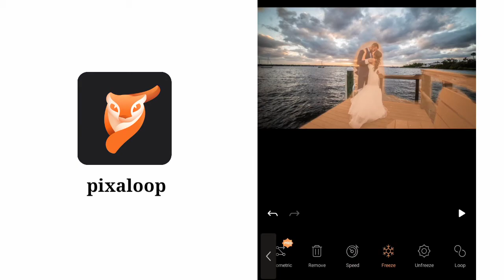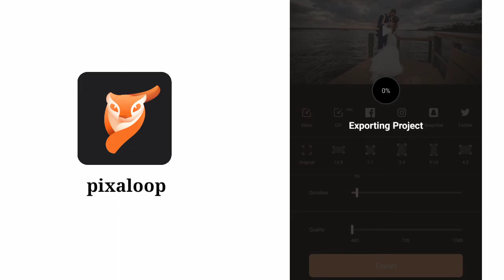New tranding photo editing tutorial | PIXALOOP | new photo editing app || Shivam Sharma photography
Hello friends ,

New tranding photo editing tutorial | Pixaloop app | New photo editing app ||Shivam Sharma photography||

My channel is provide you best editing tutorial. In this video , i will show you how to create "express yourself" editing .   Lightroom tutorial , snapseed tutorial , and many editing apps are on my list. Watch my new videos for better understanding your editing sense. Photography, photoshoot , photo editing , new photo editing tutorial and reviews will available on my channel . This channel is provide you how edit your photos , videos .

App link  :-

New editing
Editing
Edits
Editz
best editing tutorial
Tranding
Tranding editing tutorial
King editing
One click editing
Professional editing
Professional editing tutorial
Photos
Photography
Photoshop
Photoshoot
Photo editing
Best editing
Best editing software
Best editing software for android
Best editing software for android phone
Best editing software for YouTube
Best editing software 2020
Mobile se editing
Mobile se photo editing
Phone se editing
Phone se Photo editing
New update for editing apps
Top editing tutorial
Pixaloop photo editing app
pixaloop tutorial
pixaloop app editing
photo editing
how to animate a still photo
photo editing app
Photo editing app review
pixaloop photo editing app review
Pixaloop photo editing app 2020
best photo editing app 2020
Photo background moving editing in phone
Amazing photo editing
moving editing
new tranding photo tutorial

About :-  Shivam Sharma Photography is a youtube channel.